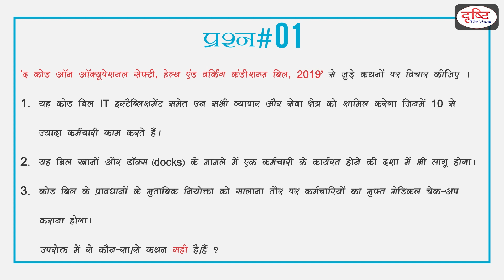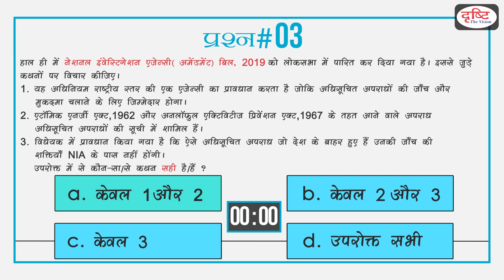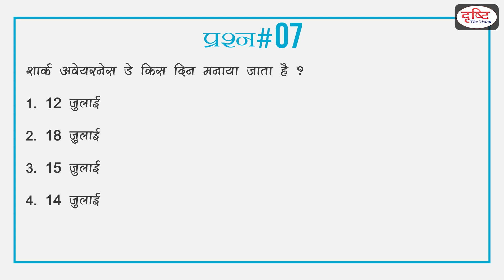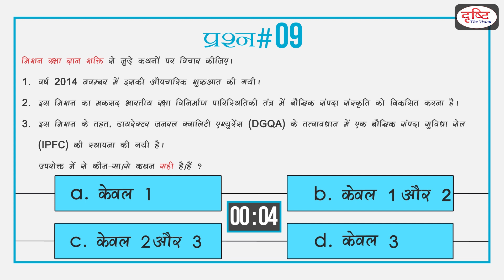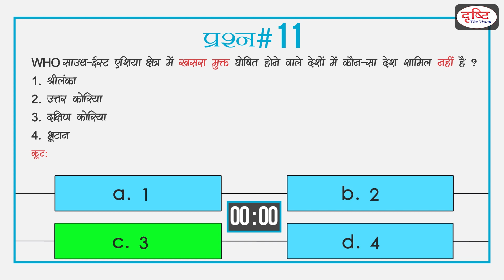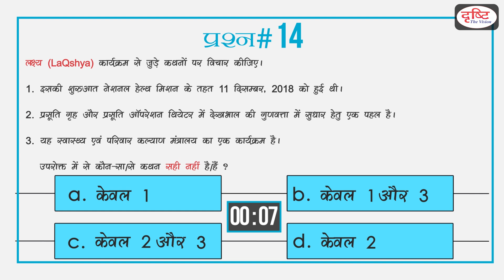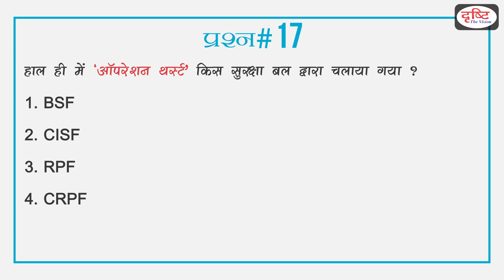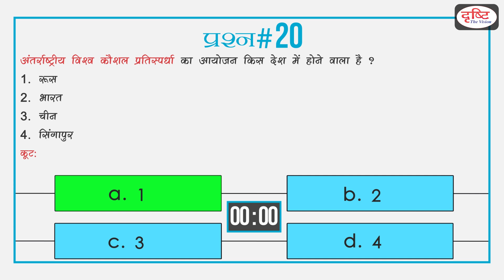Current Quiz - (12th - 18th July, 2019)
CURRENT QUIZ is a Quiz Show of DRISHTI IAS Youtube channel. This program is based on CURRENT NEWS bulletin. CURRENT QUIZ will cover the previous bulletin of CURRENT NEWS. Link of the episode will be provided in the comment box and description of every episode.

यह कार्यक्रम CURRENT NEWS बुलेटिन, To the Point, Organisation और Sarkari Yojana प्रोग्राम्स
पर आधारित है। इस क्विज़ शो में यूपीएससी और स्टेट सिविल सर्विसेज़ के लिए स्तरीय प्रश्न उपलब्ध कराए जा रहे हैं ताकि आपकी तैयारी और मज़बूत हो सके। क्विज़ शो के प्रत्येक एपिसोड के नीचे कमेंट बॉक्स और डिस्क्रिप्शन में उस करेंट न्यूज़ बुलेटिन, To the Point, Organisation , Sarkari Yojana  का लिंक उपलब्ध कराया जाएगा, जिससे जुड़े प्रश्न आपसे पूछे गए हैं। यदि आप किसी प्रश्न का जवाब नहीं दे पाते हैं तो आप करेंट न्यूज़ बुलेटिन To the Point, Organisation , Sarkari Yojana  को देखकर अपना जवाब हासिल कर सकते हैं।